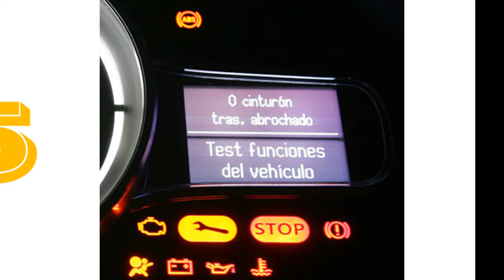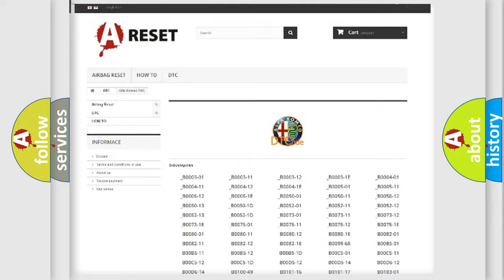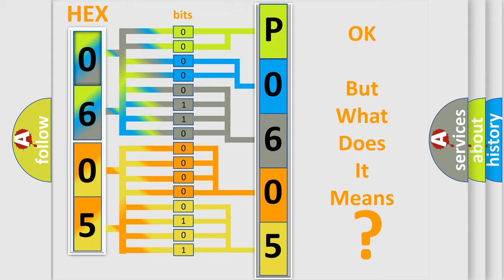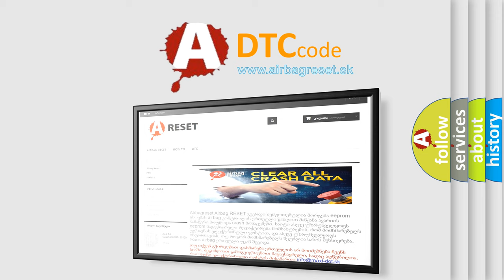DTC Alfa-Romeo P0605 Short Explanation